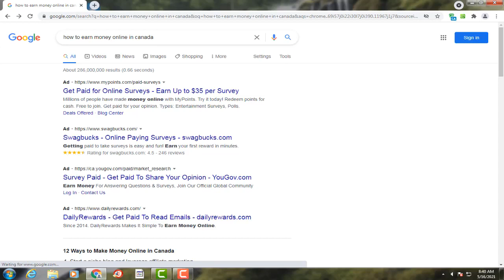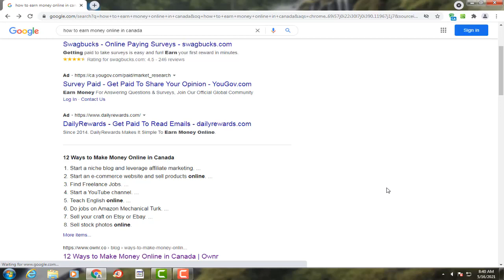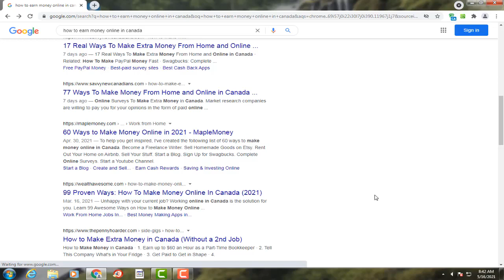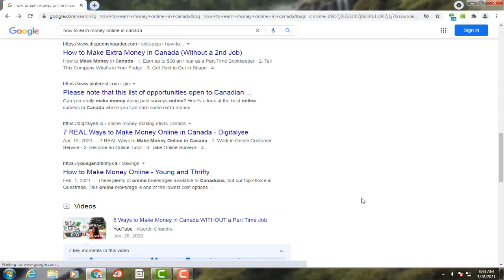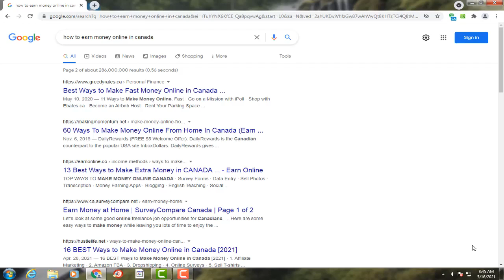Wix USA - How To Make Money From Building Websites - Wix tutorial for beginners,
1. Freelancing.
Freelancing has always been a popular way to earn money online and the Internet has several options. There are several websites offering freelance tasks for people with varying skills. All you need to do is to create an account, browse through the listings, and apply for the task that suits you. Some websites may even require you to create a personal listing with the details of your skillset, so that interested clients can contact you directly. Outfiverr.com, upwork.com, freelancer.com, and worknhire.com are some websites that provide freelance jobs. You can earn anywhere between $5 and $100 through these websites.
2. Starting your own website
There is enough material available online to help you put together a website. This includes choosing the domain, templates, layout and the overall design for your website. Once ready to service the visitors with the relevant content, sign up for Google Adsense, which when appear on your website and clicked on by visitors, help you make money. The more traffic you get on your website, the more will be the potential for higher earnings.
4. Surveys, searches and reviews
There are various websites offering money to undergo online surveys, carry out online searches, and write reviews on products. To get the credit, one needs to disclose certain information to them including one's banking details. This is why you should use this route with utmost care. Some of them may even ask you to register with them before working on projects. The most important watch out in such projects is to stay away from websites offering money that appears too good to be true. BBe careful while evaluating the reputation of the website as many of them could be a scam. Most sites promote businesses showing copies of cheque payments which may have been given to the middlemen only.
6. Language translating.
7. Online tutoring.
8. Social media management, strategy
9. Web designing
10. Content writing
11. Blogging
12. YouTube
13. Kindle eBook
14. Selling your products online
15. PTC sites
16. Peer to peer
17. Data entry